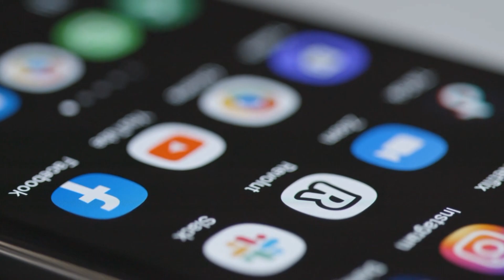Historical hindu temple of Afghanistan | अफ़ग़ानिस्तान में मां दुर्गा का मंदिर